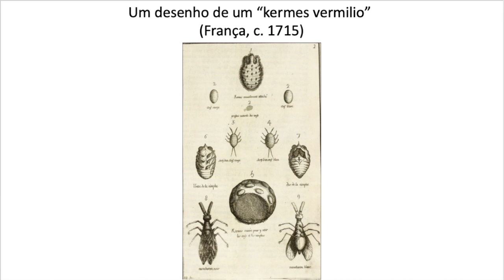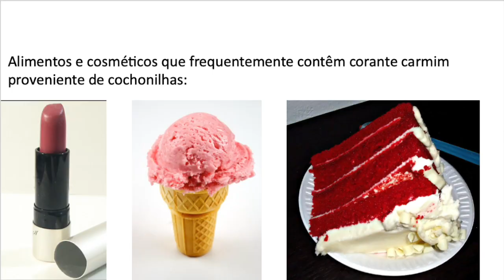🇧🇷 Etimologia de VERMELHO: Uma Cor Bem Bestial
O que um bolo de veludo vermelho, um batom, uma lingüiça vermelha, um copo de licor Campari (vermelho), e um iogurte vermelho têm em comum?  Isso mesmo, todos eles são feitos com vermezinhos chamados "cochonilhas". Assista ao vídeo para mais detalhes sobre a história da conexão entre as palavras "verme" e "vermelho".

***Como provavelmente notarão no vídeo, o português não é minha língua materna. Se perceberem algum erro gramatical, ficarei muito agradecido se me avisarem nos comentários. Obrigado!***

FOR NON-PORTUGUESE SPEAKERS WHO WANT TO FOLLOW ALONG AND LEARN ABOUT THE WORD "VERMELHO", (i.e., "RED"), A PORTUGUESE ADJECTIVE AND NOUN WITH AN INTERESTING HISTORY, I ADDED ENGLISH SUBTITLES UNDER THE "CC" OPTION.

OTHER TOPICS/WORDS/LANGUAGES EXPLORED:
-Etymology of "red" 🇬🇧🇺🇸, "rot" 🇩🇪, "rosso" 🇮🇹, "roxo" 🇵🇹🇧🇷🇲🇿, "rojo" 🇪🇸, "roux" 🇫🇷, "rubio" 🇨🇴🇲🇽 "rouge" 🇫🇷, and "ruivo" 🇵🇹🇧🇷🇲🇿.
-Etymology of "verme" 🇮🇹🇵🇹, "ver" 🇫🇷, "worm" 🇬🇧, and "Wurm" 🇩🇪.
-Etymology of "kırmızı" 🇹🇷, "क़िरमिज़ी" 🇮🇳, "carmesim" 🇵🇹🇧🇷🇦🇴, and "crimson" 🇺🇸.

The image "Kermès des teinturiers" by Pierre Joseph Garidel (1715) is in the Public Domain.